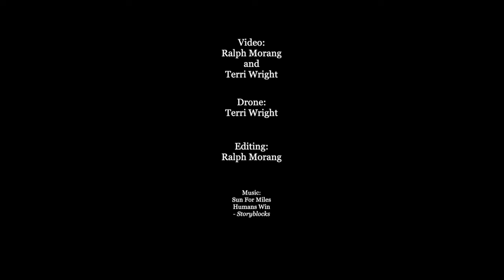Pretty Little Face Grand Opening 10-27-23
Learn a little about the Pretty Little Face, who they are and what they offer.